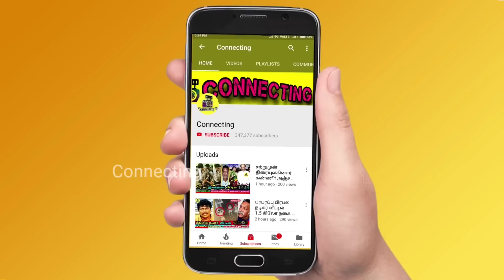Azeem ஐ எதிர்த்தா இதான் நிலைமை! ADK வை துரத்திய Kamal | Bigg Boss 6 Tamil | Vijay TV | Eviction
Azeem ஐ எதிர்த்தா இதான் நிலைமை! ADK வை துரத்திய  Kamal | Bigg Boss 6 Tamil | Vijay TV | Eviction ! Eliminated ! Bigg Boss 6 Tamil | Bigg Boss Tamil | Bigg Boss Tamil Season 6 | 17th December 2022 - Promo 1 ! Bigg Boss Tamil Season 6 | 17th December 2022 - Promo 2 ! Bigg Boss Tamil Season 6 | 17th December 2022 - Promo 3

ADK Evicted | ADK Eviction | ADK Eliminated | ADK Elimination

ADK first interview after Evicted from Bigg Boss 6 Tamil

ADK first live after Evicted from Bigg Boss 6 Tamil

ADK first post after Evicted from Bigg Boss 6 Tamil

Kamal shows Dhanalakshmi Kurumpadam to save Vikraman from Eviction

Housemates shocked after watched Dhanalakshmi kurumpadam for Vikraman and Janany nomination free zone

Vikraman Janany kurumpadam for who reached yellow line first on task

shocking 😱 Kamal gives warning to ADK for his speech against azeem

ADK Vs. Azeem | Kamal final warning to ADK

Kamal angry on azeem for he do favour for janany against vikram

kamal blast azeem for his attitude against shivin and vikraman
Bigg Boss nomination list this week ! Bigg boss nomination 9th week: Azeem | Vikraman | Janany | Manikandan | ADK | Rachitha

Bigg Boss Tamil 6 : 9th week eviction process is ongoing and everyone expects ADK to be evicted

Azeem will be saved first as he got 1st place in voting! Vikraman is in the second place | Rachitha is in 3rd Place! Janany in 4th place!

ADK and Manikandan is getting high votes | ADK getting very low votes ! ADK and Manikandan  is is expected to get low votes

ADK is getting very low votes since the nomination process so probably he would be eliminated this week